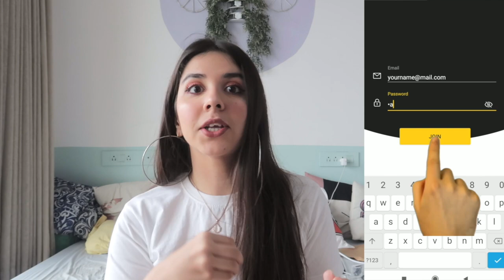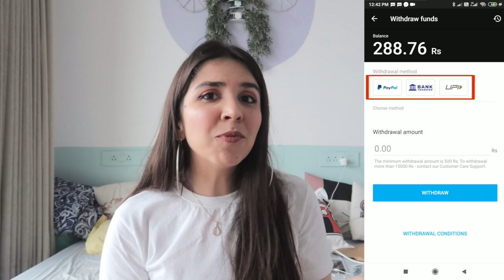*BEST* Ajio Sale Haul 2020! Upto 80% Off Huge Online Shopping Spree | Heli Ved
A big thank you to Letyshops for partnering up with us for this video :)

Love,
Heli ;)